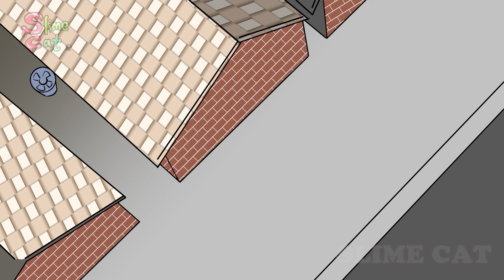[Animatoin] The Past of Mommy Long Legs | POPPY PLAYTIME & FNAF SB ANIMATION COMPILATION | SLIME CAT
[Animation]  -Sad Story-
The Past of Mommy Long Legs | POPPY PLAYTIME & FNAF SB ANIMATION COMPILATION | SLIME CAT

"Mommy Long Legs & Freddy's Sad Story".

🌹👑{Poppy Playtime}👑🌹
-Huggy Wuggy
-Mommy Long Legs
-Poppy
-BodyGuards

[Characters]
-Glamrock Freddy ( Freddy )
-Zombie Glamrock Freddy
-Zombie Roxanne Wolf
-Zombie Montgomery Gator
-Zombie Glamrock Chica
-Vanny
-Gregory
-Baby Chica
-Baby Monty
-Vanessa
-Sunrise / Moondrop

[PoppyPlaytime & FNAF SB ANIMATION -"Mommy Long Legs & Freddy's Sad Story"]